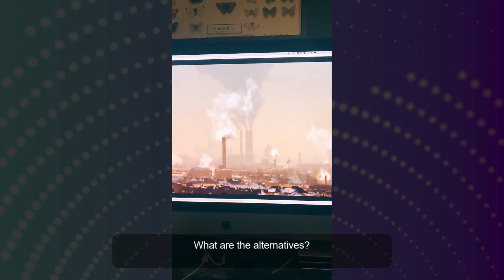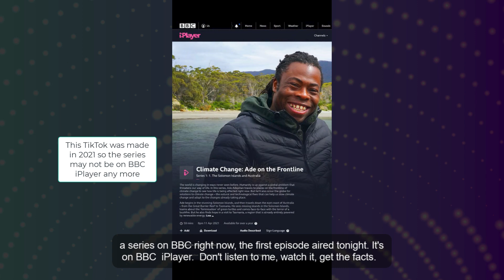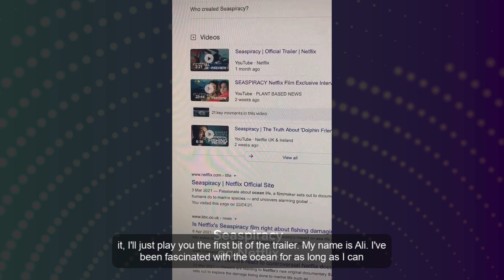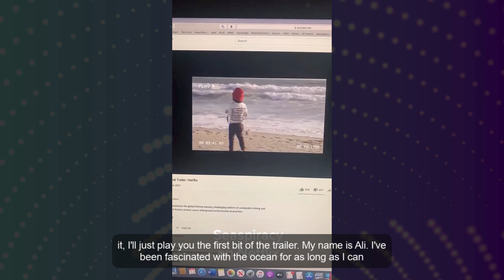TikTok Collections No 1 - Climate Change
This is the first of many compilations of my TikTok videos. This video contains some of my early TikToks about climate change. These are all from 2021.